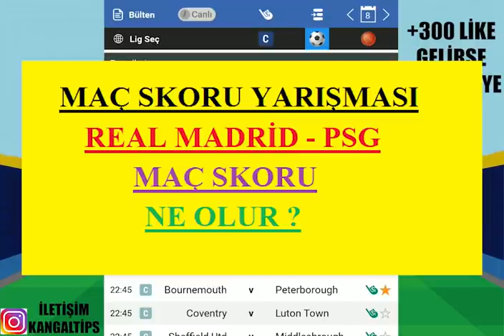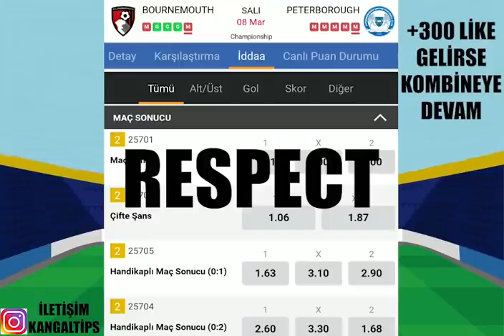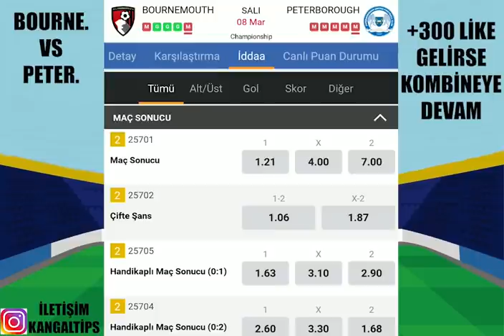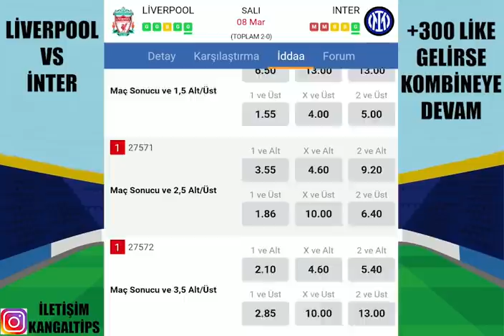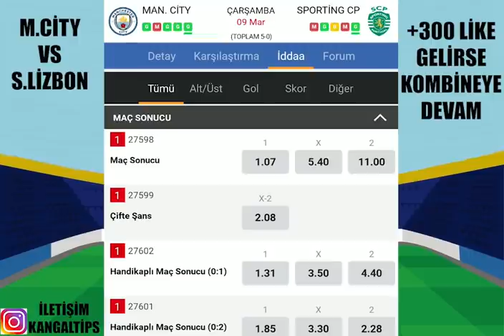KANGAL FARKIYLA ! ESSSSS ! 9 MART 2022 İDDAA TAHMİNLERİ